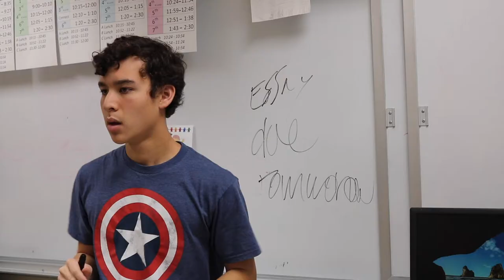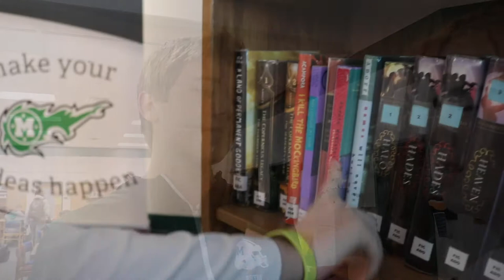“Procrastination” by AJ Mater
Jack Parker is a very laid back student who really doesn’t try in most of his classes. He finds himself procrastinating often, which results in him ending up having to write a 10 page paper in a day. This is based on true events.